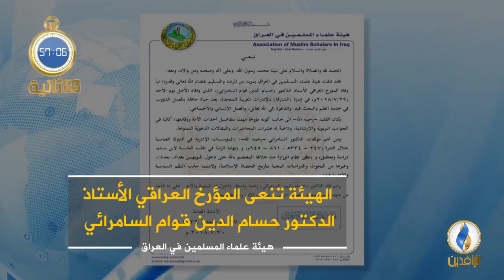أبرز الأخبار على قناة_الرافدين ليوم الاثنين في